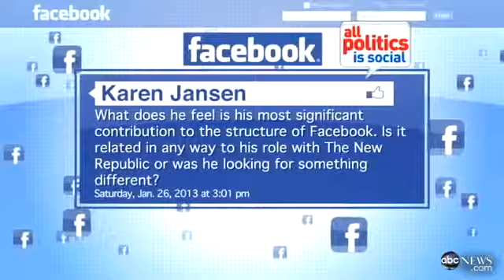`This Week` Web Extra: Chris Hughes Answers Viewer Question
Facebook co-founder and New Republic publisher Chris Hughes answers viewer questions.